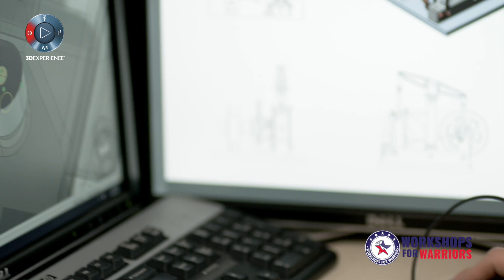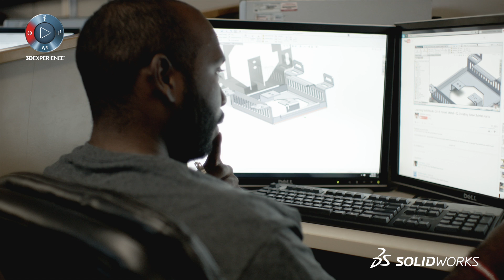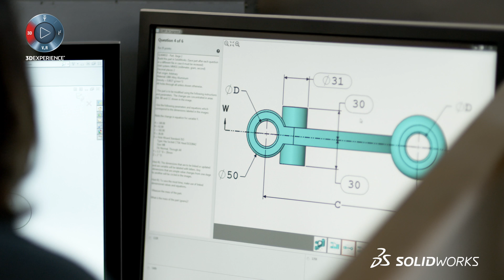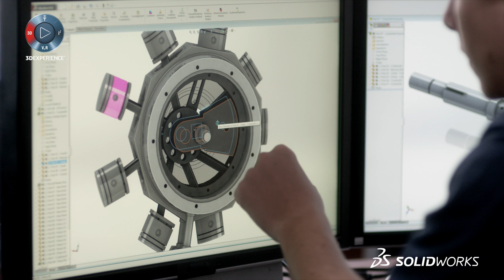Born to Design: Workshops For Warriors - The Future of U.S. Manufacturing - SOLIDWORKS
Born to Design: Workshops For Warriors - SOLIDWORKS. Workshops for Warriors team in thanking our veterans by providing them advanced manufacturing skills – and help rebuild America’s advanced manufacturing workforce, one veteran at a time.